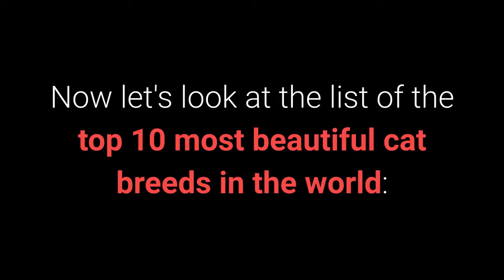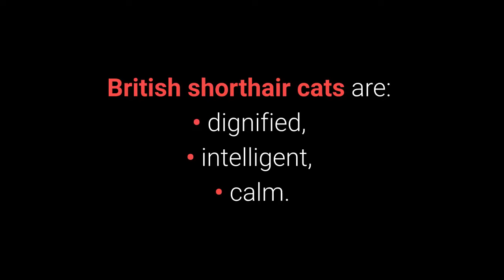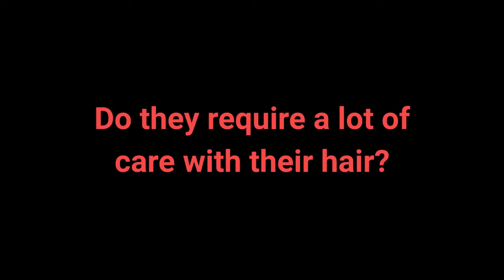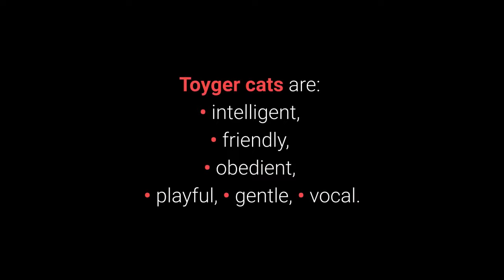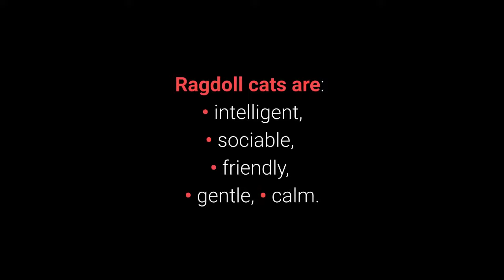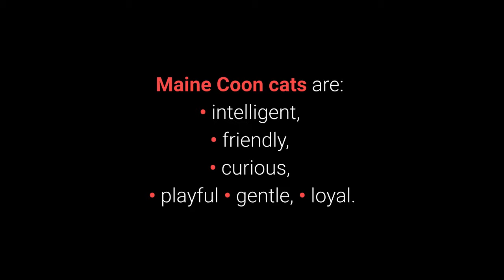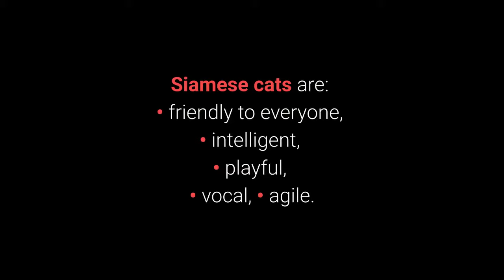🐈 Most Beautiful Cats – Top 10 Most Beautiful Cat Breeds In The World 2020!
👉 The spectacular beauty of the most beautiful cats attracts cat lovers around the world. The list of the TOP 10 most beautiful cat breeds in the world 2020 will simply delight you. Why?

💵 Tip Jar: 💵
Bitcoin: [14yyb87SSpzXpLnoXCa9ff6kLY5oEJjUwP]

The most beautiful cats have a remarkable appearance that absolutely delights cat lovers all around the world.

The list of the top 10 most beautiful cat breeds in the world will simply delight you but I have to say that cat breed number 3 is really special.

Now let's look at the list of the top 10 most beautiful cat breeds in the world:

10. Exotic Shorthair.

An Exotic shorthair or short-haired Persian cat has the same body and head appearance as a Persian cat except, as you probably assume, has short hair.

In order to keep the cat's hair beautiful, it needs to be combed twice a week.

9. British Shorthair.

British shorthair is one of the oldest cat breed in the world.

British shorthair is very calm and of course the beautiful cat.

Although they have short hair, one comb per week is a minimum requirement to keep their hair beautiful.

8. Siberian Cat.

Siberian cat is a cute, gentle but still a very beautiful pet, why is that so?

It comes from Russia, where they needed a unique three-layer extremely large hair to protect themselves from the cold.

Siberian cats don't shed much and require only 2 combs a week.

7. Birman.

Birman cat is a long-haired cat, mostly known for its white feet and gorgeous blue eyes.

Although these cats have big hair, they are easy to maintain and require only 2 combs a week.

6. Toyger.

Toyger is one of the newer cat breed.

It was created by crossing the Bengal cat with domestic cats.

These are cats that have the appearance of tigers but are significantly smaller, perfect combination, don't you agree?

Toyger cat requires 1 comb a week in order to preserve the beautiful hair.

5. Scottish Fold.

The Scottish Fold is a cat known for its lowered ears, why are they lowered?

A natural gene mutation affects the cartilage all over the body.

As a result, ears are bent towards the front of cat's head, reminiscent of the appearance of an owl's head.

As hair maintenance concern, it is necessary to comb them once to twice a week.

4. Ragdoll.

Ragdoll is a big cat with absolutely amazing and adorable blue eyes.

Ragdoll cats are extremely large.

If you want to preserve Ragdoll cat hair you will need to comb it twice a week.

Now follows the top 3 most beautiful cat breeds in the world, ready?

3. Maine Coon.

Maine Coon is an extremely beautiful cat known for its size as one of the largest domestic cats in the world.

In order to preserve your Maine Coon cat fur beautiful, it is necessary to comb it regularly.

The minimum amount is twice a week, but you can't do a mistake by combing it every day.

2. Siamese Cat.

A Siamese cat is a medium-sized cat known for its distinctive appearance with blue eyes and darker parts on the ears, face, tail, legs and feet.

These adorable cats have a muscular body, triangular head and elongated ears.

Siamese cats do not shed much, they have smaller hair but still require one comb per week.

In just a few seconds you will see the most beautiful cat breed in the world.

1. Persian Cats.

People all over the world just adore these wonderful cats, why?

Beautiful long hair, round sweet face and elegance are the main characteristics of these cats.

Persian cats are there only to make your surrounding beautiful.

Gorgeous long hair needs to be combed every day.

So there are different types of cat breeds and each one is unique in its own way.

However, the most beautiful cats were pointed out by cat lovers all around the world.

Take care!

TOP 10 Most Beautiful Cats In The World!